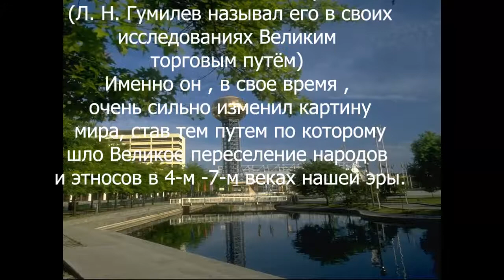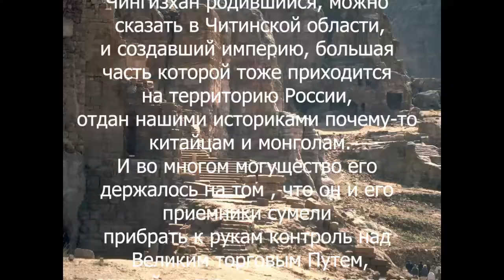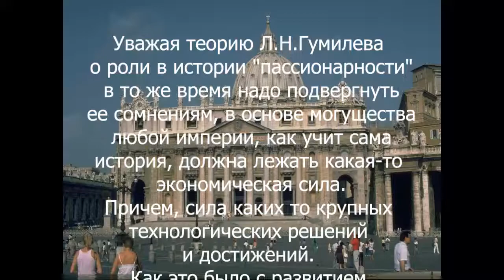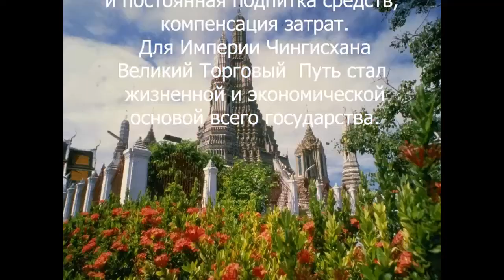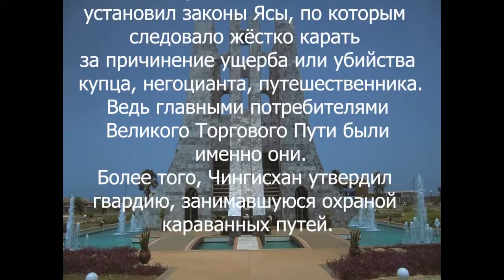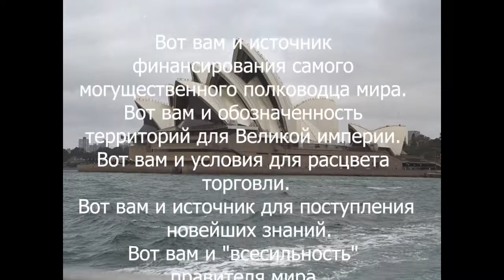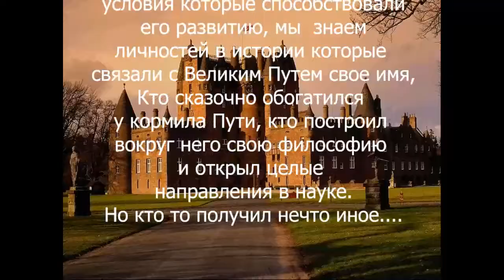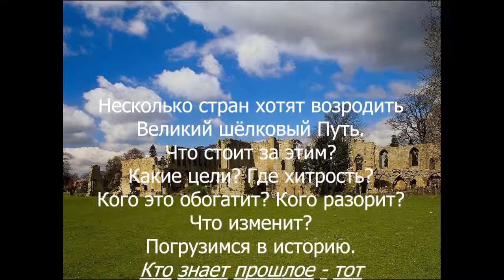Шелковый Путь. Афера человечества. Деньги для войны - где взять ?